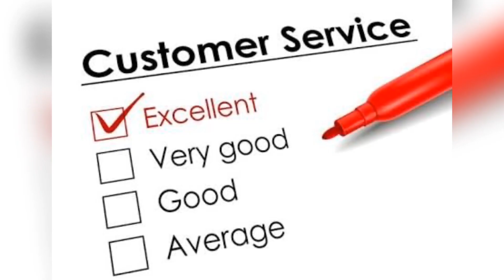Modern laser cutting Desigin in Malayalam | Alappuzha | Thiruvalla | kerala | Kottayam | Ponkunnam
Since 2010
Best regards
Abhinesh mon m

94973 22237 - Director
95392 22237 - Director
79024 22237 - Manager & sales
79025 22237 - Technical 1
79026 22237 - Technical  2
3d laser cutting designs